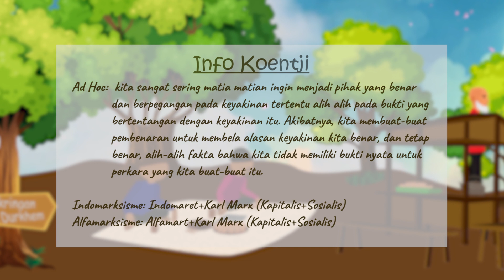AnimasiMK #3 Dia Ninggalin Aku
Cacat Logika: Ad Hoc

jangan lupa ikuti terus Update nya AnimasiMK
seminggu dua kali
kritik dan saran silahkan ditulis di kolom komentar